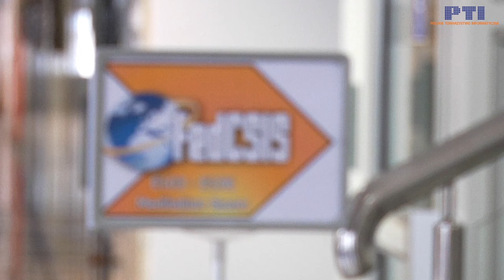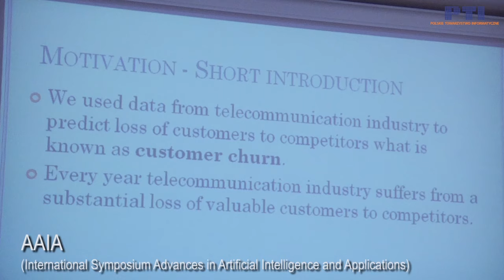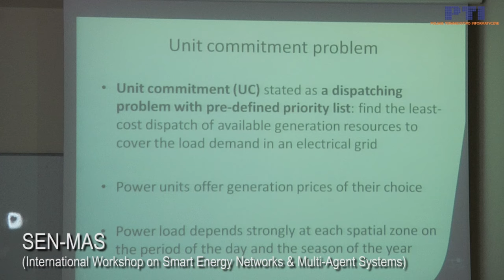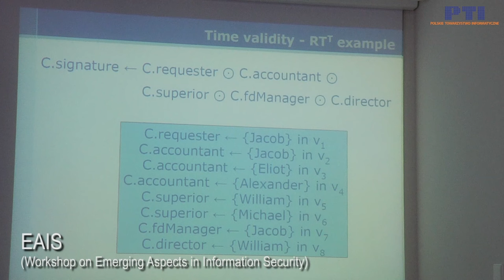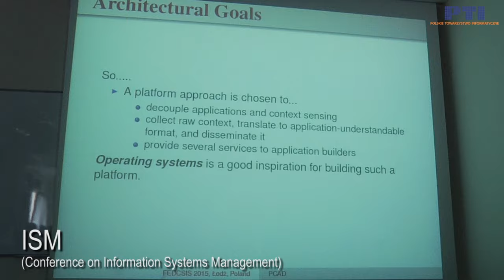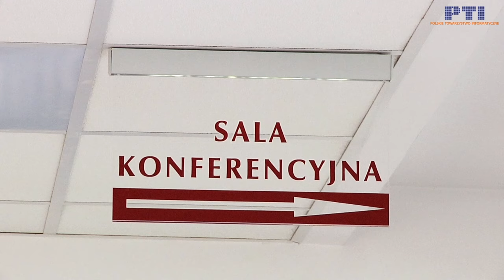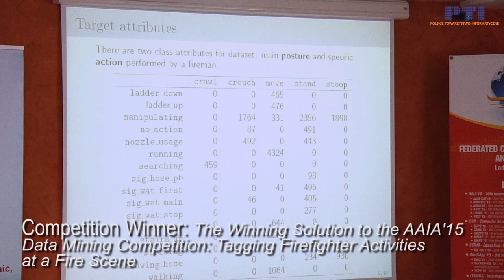FedCSIS 2015 - summary of scientific events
A summary review of all scientific events of the FedCSIS 2015 conference in Lodz, Poland. September 13-16, 2015.

Realizacja: Paweł Nadolny,
Montaż: Paweł Nadolny

Copyright: Polish Information Processing Society (PTI), 2015.